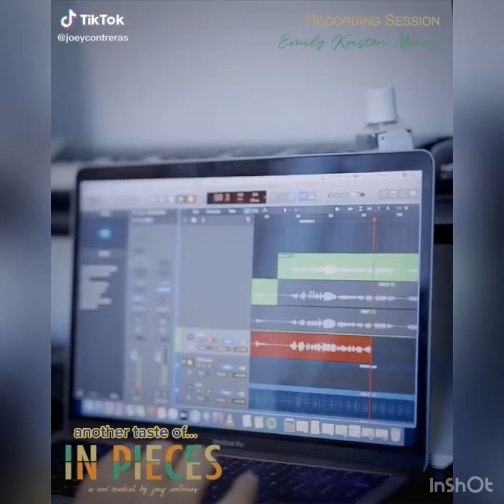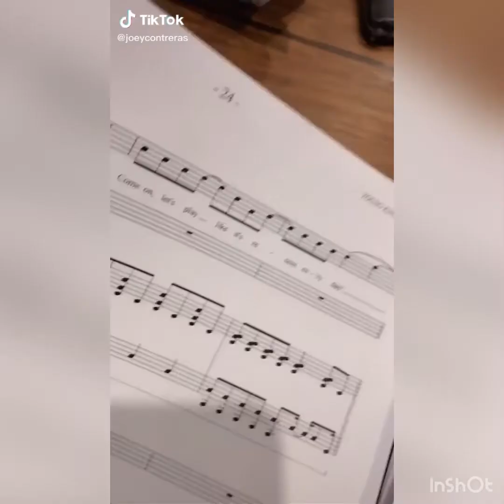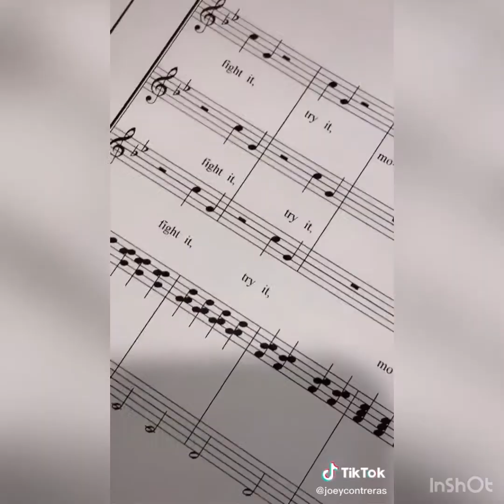In pieces the musical today so excited